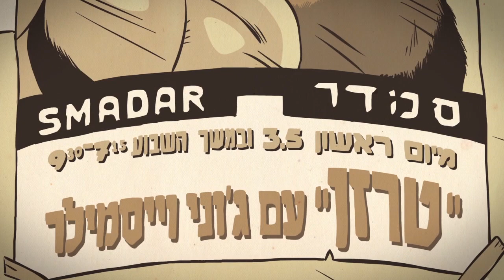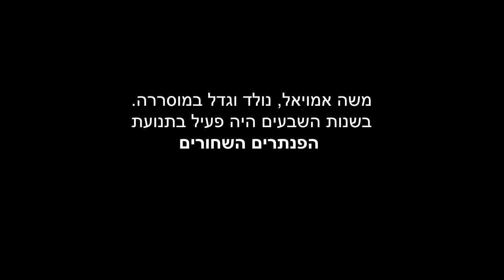חתול שחור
סרטון אנימציה קצר עפ"י סיפורו של משה אמויאל, יליד שכונת מוסררה, ופעיל בפנתרים השחורים. אנימציה מאת ליאב צברי, ראש המחלקה לאנימציה במוסררה. הופק במסגרת פרוייקט "אוסף מוסררה"